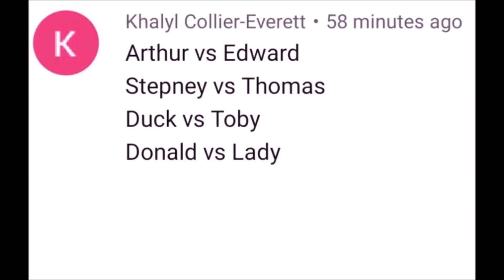WHO WILL WIN??? | Thomas and Friends World's Strongest Engine 202!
This was Requested by Kyalyl Collier-Everett!